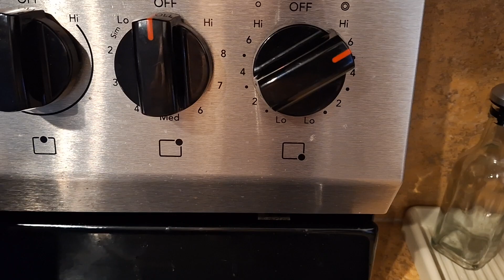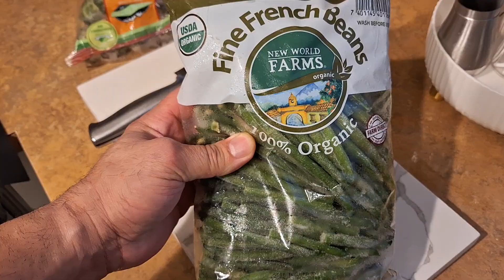Dr. Martin Luther King Jr. Holiday celebration meal for Lexi and Bella.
in this meal I'm making Lexi and Bella chicken with Brussels sprouts and carrots,I had a friend name russel that loved Brussels sprout so I started saying russels sprout LOL